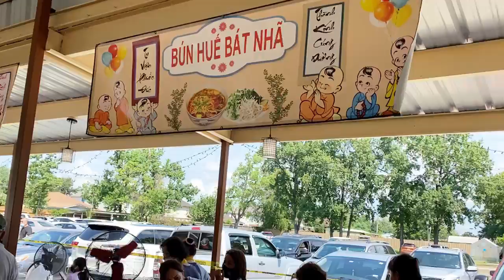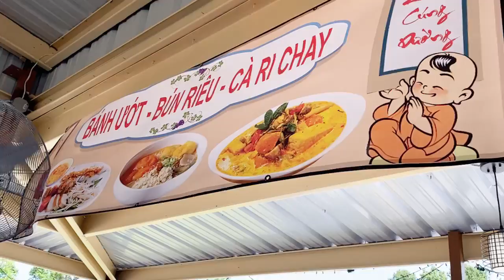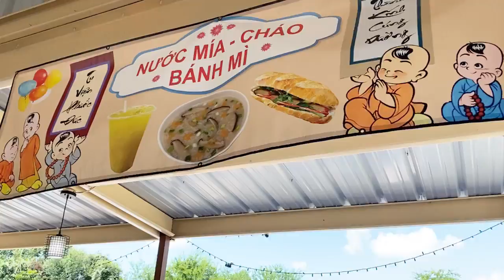youtube video #-4qNNOtNGLE